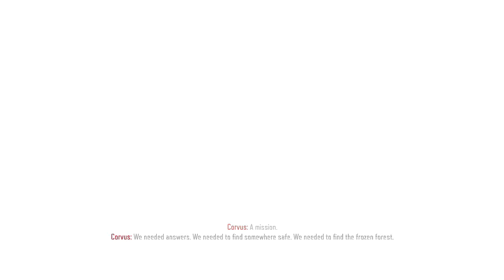CoD: Black Ops III Mission 11 - Life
MISSION 11 - Life

Core selection: During this entire mission, you will be unable to use the skills from the control core that allow you to hijack or change threat detection of mechanical enemies. However, you can still use mass paralysis and damaging abilities from the control core. This means the chaos core with it's ability to destroy robots and human enemies outright is generally much more useful in this level. Of course if you are playing a stealth class, you can stick to the martial core.

You'll end up on the streets of the city as the mission begins, as Kane talks to the local allied forces. Shortly afterwards, your gun will pop up and you'll be in control once again. Take cover behind the car on the left beside the soldier, firing around him at the advancing robots down the street. The two or three robots should go down in short order with the combined fire of you and the local forces, leaving the street clear for you to continue onwards. You'll see an unkindness of ravens (yeah, that's actually the collective name for a group of ravens. I didn't believe it either). flitting across the rooftop, then abruptly form into a person, vanishing a second or two later. So what level of sanity is our character operating on here?

Follow after the figure along street level poking your head around the next corner (where a line of allied soldiers are firing nearby), to see more robots moving down the road. Be very careful about moving out of cover here as you will be bombarded with rockets and bullets. A small group of talons will be flying overhead to add to your troubles (these cannot be taken over with the control core, mass paralysis however does still work). More bots will drop out of the side of the building, turning to attack you if you are close by. More robots and talons will move towards you from the end of the street as the fight goes on. Stick to your cover and take your time and they shouldn't pose too much of a threat.

When the street is clear, Kane will move forward and call for you to follow. Jump into the hole in the side of the building one of the emerging robots created earlier to continue along after her. You'll see a couple of robots get wiped out by a car, leaving about four for you to engage in battle. Take cover behind one of the parked cars nearby and bring them down, Another one will drop down from the level above, but one of your allies should take care of him without you needing to do anything. Your allies will clamber up some nearby shelving/ scaffolding. Make sure you look up to the level above before you start climbing up as there is a lone robot at the top waiting to take you by surprise.

As you reach the next level up, you allies will be abruptly seperated from you (and their mortal forms) by a series of explosions. Look to the right to spot the incoming group of robots. You can crouch behind one of the concrete barriers or nearby cars to start laying into them. Talons and more robots will appear inside and around the shaft to the left of where the first group appeared. Be careful to avoid flank attacks here as you move from cover to cover. Especially be the pair of melee robots that sprint out of a nearby hole in the wall towards you at the far end of the parking structure. Follow after Kane as she runs through the missing segment of wall, after all the enemies are finished off.

Drop down a couple of ledges outside and cross the snow covered pavement. At the top of the next slope, you'll run through a crashed plane. As you see an opening at the rear end ahead, you should start seeing the robots in the area below. You can use this position to pick them off from range, or drop out of the end of the plane and fire from a position that's a bit closer. You'll actually be dropping into one of the biggest firefights in the game here. An A.S.P will be patrolling the middle of the circular courtyard ahead, flanked by P.A.W.W.S on the left and right edges of the area. There will also be a liberal sprinkling of robotic enemies scattered across the area too. Keep in mind that if you are using a thermal sight, the A.S.P and P.A.W.W.S won't be visible (highlighted) through it.